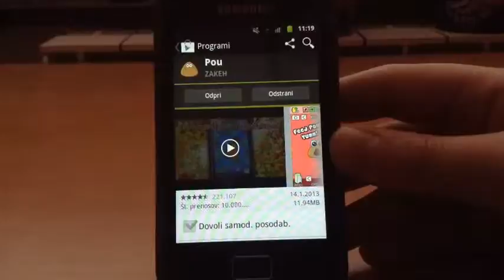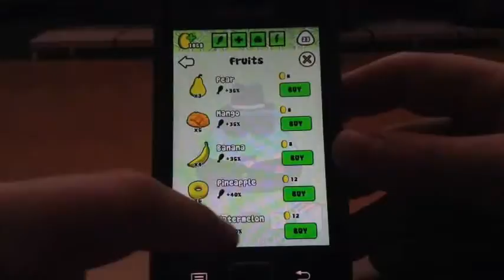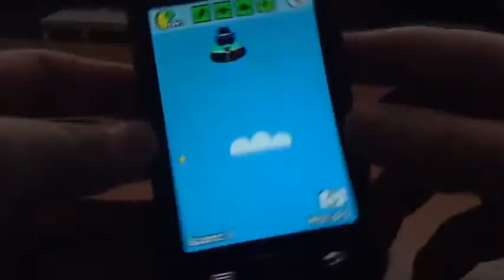level up fast 2